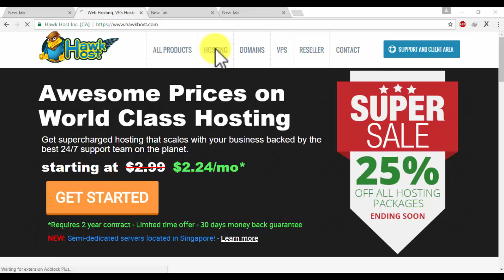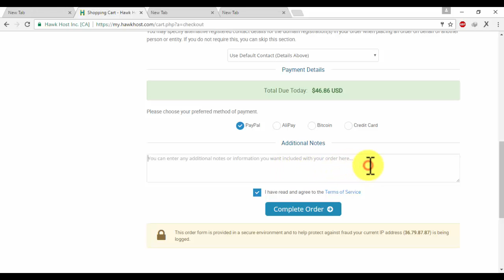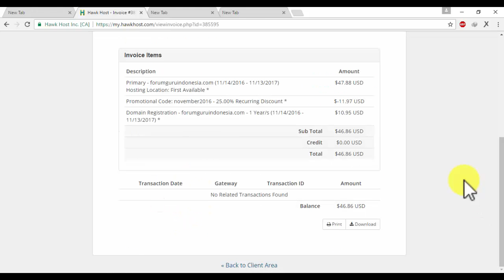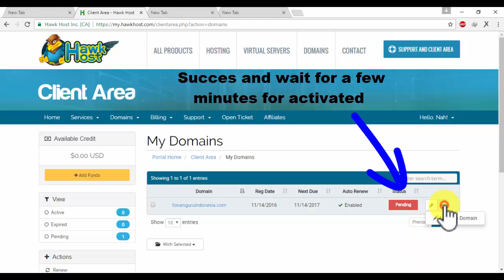Cara Membeli Domain dan Hosting di hawkhost.com - Membuat Website di Hackhost.com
Cara Membeli Domain dan Hosting di hawkhost.com - Membuat Website di Hackhost.com. Cara mudah untuk membuat website dengan harga murah. Cara cepat membuat website wordpress